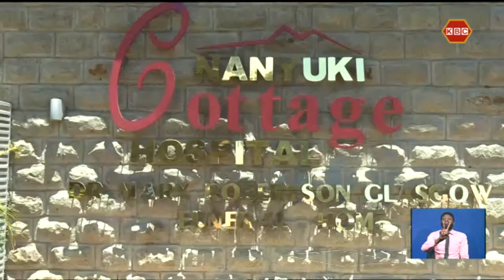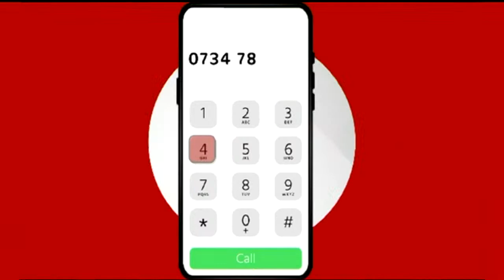LIVE: Darubini nao Juma Bhalo na Beatrice Gatonye II 24th August 2022 II